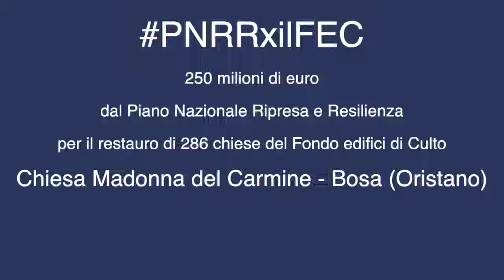PNRRxilFEC - Chiesa di S. Maria del Carmine a Bosa (OR)